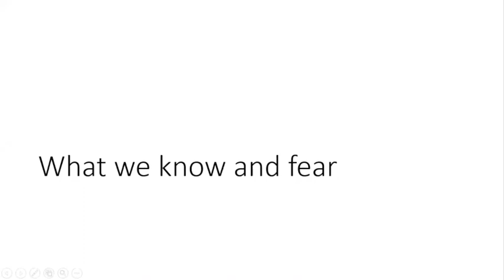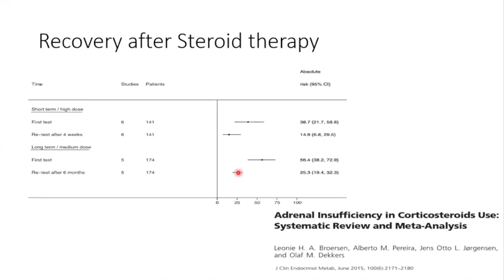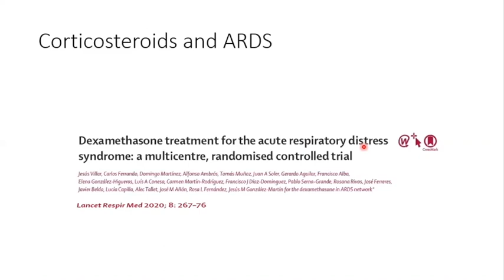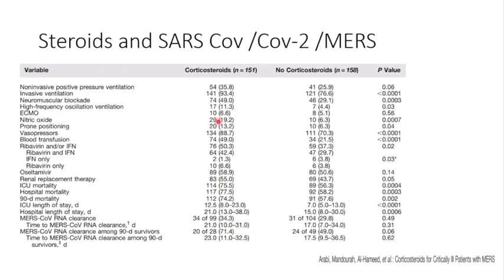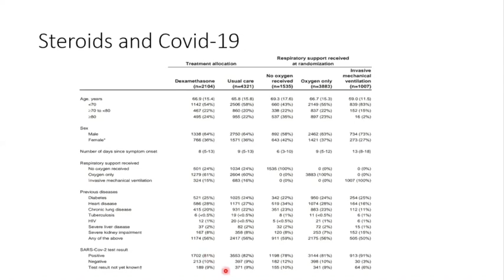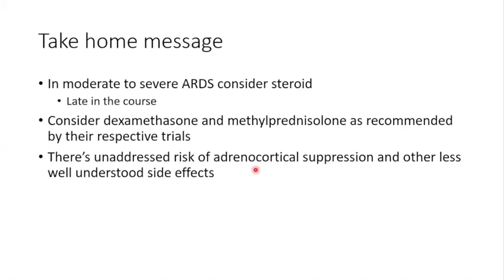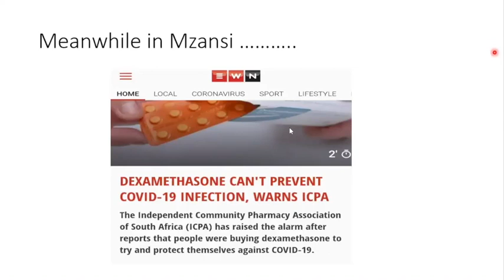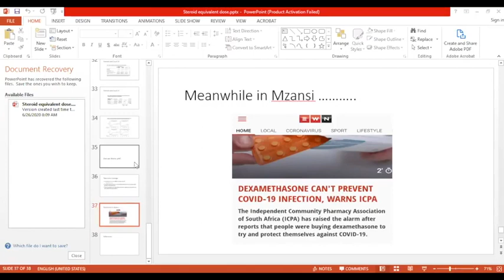Steroids for COVID-19 ARDS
In this video you will get insights into the use of steroids in COVID-19 Acute Respiratory Distress Syndrome (CARDS).a